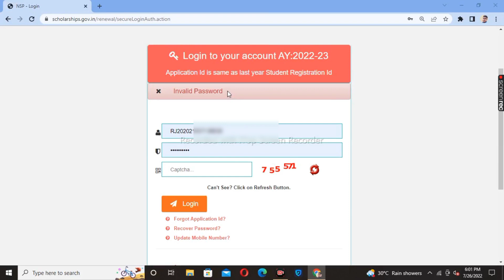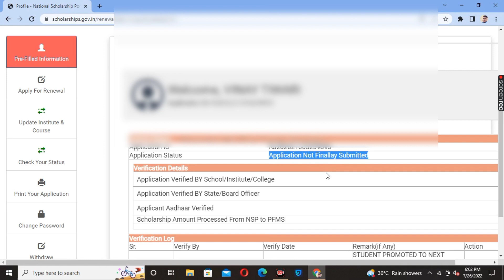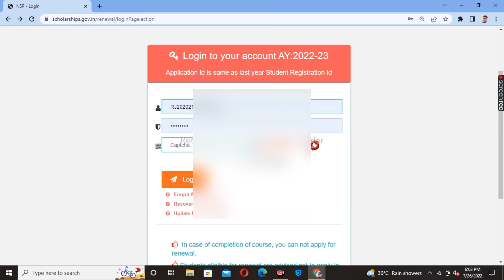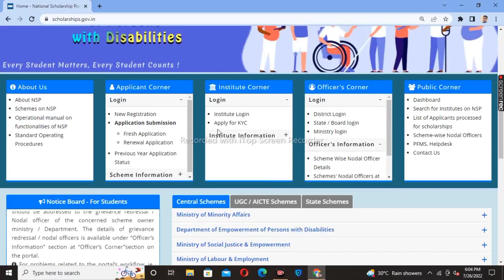NSP Login problem 2022-23 | Nsp login kaise kare 2022-23 | Nsp you are not eligible for renewal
Topic covered
1.nsp scholarship 2022-23 login problem
2.National Scholarship Portal Invalid User Name Password Solved
3.nsp login problem 2022-23
4.nsp portal login kaise karen
5.nsp scholarship renewal 2022-23
6.national scholarship 2022-23 apply
7.nsp renewal 2022-23 kaise kare

Hashtags'